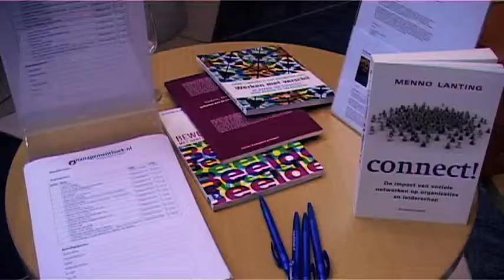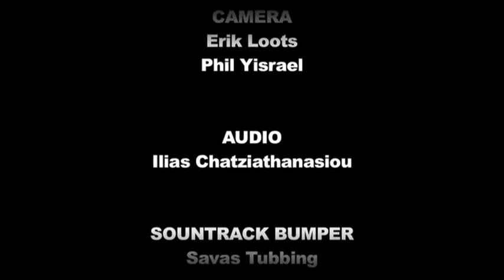Social Network Day 2010 impression.mov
Impression of Social Network Day 2010